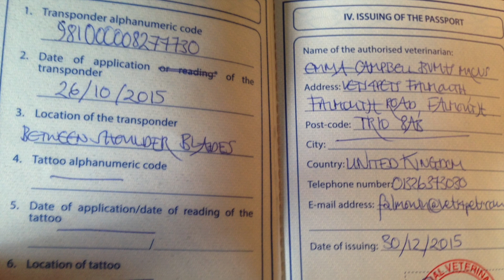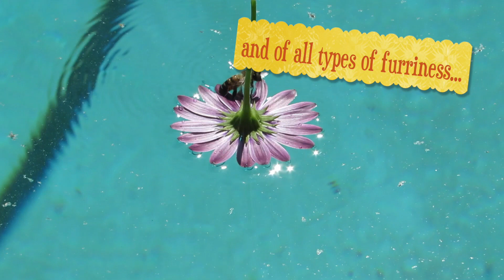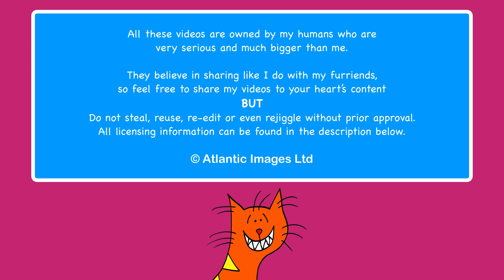Meet Monty, the Giant Maine Coon Who Moved To Hollywood & Made Lots of Furry Friends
Meet Monty, the Giant 2-Year Old Maine Coon Who Moved To Hollywood & Made Lots of Furry Friends!

Monty is a large orange Maine coon cute kitten from Mullion in Cornwall in England.  He packed his little suitcase and traveled to Los Angeles, California.

In his new L.A. home, Monty gets into everything he can: boxes, baths, trouble, more bags and lots more!

The big orange fluffy pussycat is making friends with anything furry he can.

You may not use them for commercial purposes. If you would like to license any of our content, please contact and we'd be happy to work with your publication, company or team :-)